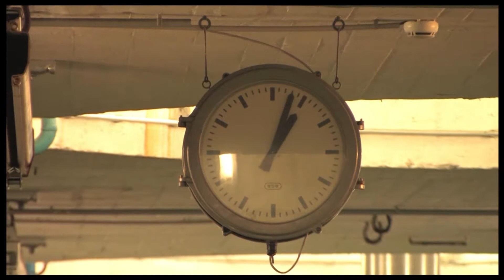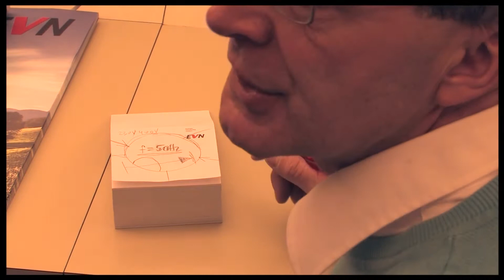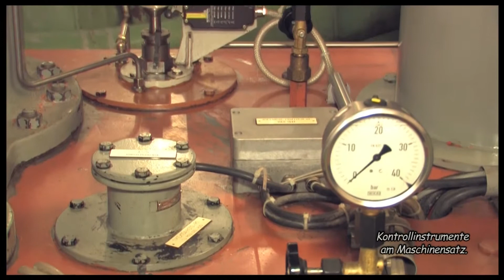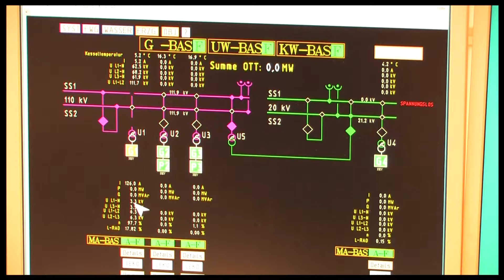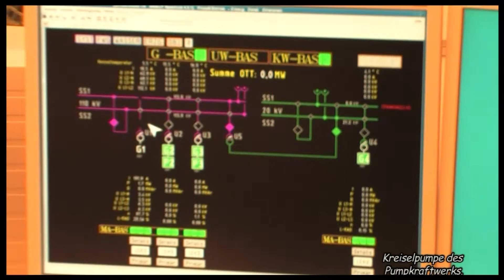2012-12-05 EVN Wasserkraftwerk Ottenstein Führung (2012 - das Jahr in dem die Welt unter geht...)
5. Dezember 2012: größere Wasserkraft

Noch ein Kraftwerk: Das Kraftwerk Ottenstein der EVN.

für diesen Beitrag wurde hier gedreht:
Kraftwerk Ottenstein Peygarten-Ottenstein

für diesen Beitrag vor der Kamera:
Ing. Erich Binder
Daniel Schmatz

für diesen Beitrag hinter der Kamera:
Daniel Schmatz